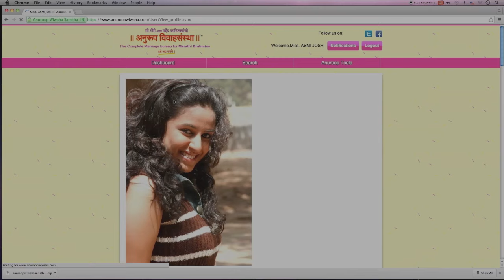Anuroop Wiwaha Sanstha TVC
Client: Anuroop Wiwaha Sanstha

Cast: Seema Deshmukh & Tanvi Palav

Subodh Khanolkar, Sujay Hande, Onkar Kate

Cinematography: Devendra Golatkar
Editor: Sreya Chatterjee
Art: Abhishek Redkar
Executive Producer: Atul Teli , Chandrashekhar Nannaware
Colorist: Bhushan
Online: Nadeem
Asst Director: Vyom Diwanji
2nd Asst Director: Neeraj Awchat

A film by Ocean Film Company Pvt. Ltd.